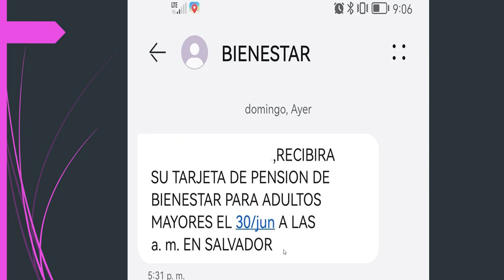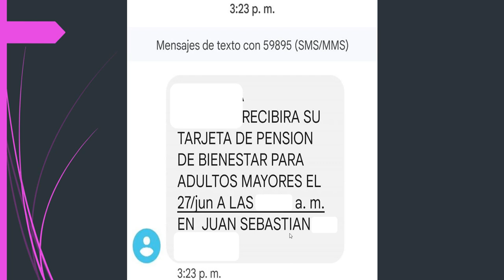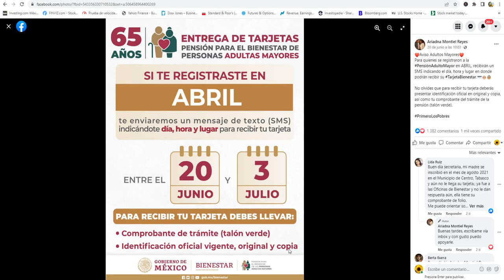ADULTOS MAYORES Ya INICIO Entrega de Medios de COBRO PENSION $3,850💰👵Atentos RECIBIRAN un MENSAJE 📨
PENSION ADULTOS MAYORES PENSION BIENESTAR ENTREGA DE TARJETA DEL BIENESTAR BANCO DEL BIENESTAR PENSION UNIVERSAL 65 Y MAS PESIONA PARA LAS PERSONAS ADULTAS MAYORES DE 65 FECHA DE ENTREGA DE TARJETAS 2022 TARJETA PARA EL BIENESTAR